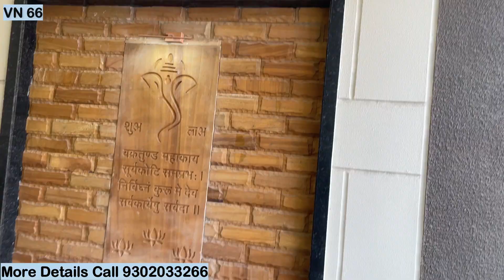VN66 | Indore Me Semi Furnished House For Sale | Aapke Sapno Ka Ghar…. Ho jayega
VN : 66

Location: Near By bombay Hospital, Indore

Construction Area: 2000 Sq. Ft (Approximately)

Plot Area: 880 Sq. Ft.

Configuration: 3 BHK, 3 Bathroom, 1 Balcony

Facing: East Facing

Property Age : 0-1 Year

Total Floors: G+1

Price : 1.25 Cr

Ownership: Freehold

Parking:  Covered

 / Nilesh_parmar_youtubar

luxury Duplex House ! 4BHK House ! Indore Property ! Best interior ! 20*45 plan  | VN60